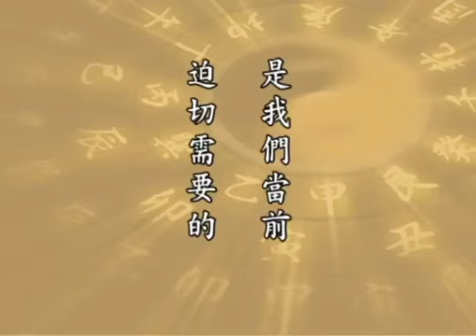太上感應篇 淨空法師109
太上感應篇　　（第一０九集）　　1999/10/14　　新加坡淨宗學會　　檔名：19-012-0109
　　諸位同學，大家好。請掀開《感應篇》第四十七句：
　　【受恩不感。念怨不休。】
　　這都是惡業當中的大惡。註解裡面前面的三行說得非常好，「一飯之恩，古人必報，報即無力，心必銘感，念茲在茲，不可或忘」。這是中國古聖先賢，不但是教導我們，而且做給我們看。「《智度論》曰，受恩不感，甚於畜生」，這是佛經上說的。受人之恩，沒有感念這個心，連畜生都不如。畜生，就是家裡面許多人養的寵物，養的狗，養的貓，都知道感恩。世尊在《大智度論》裡面說二地菩薩所修學的四個科目，其中有一條是「知恩報恩」。趙樸老寫的四個字，他是給雜誌上題的，我看到之後，把它剪下來放大，做成一個匾額，你們大家都看到了。這一句話在現前社會，我們要特別提倡，一個人能夠「知恩報恩」，縱然不學佛，不求出三界，來生也必定是人天大福報；而反過來，忘恩負義，決定在三途，諸位在許多因果感應事蹟裡面，你們都看到。
　　我一生實在講沒有什麼大智慧，也沒有什麼真正修行功夫，我就是一點誠心，真誠，知恩報恩。我走過的地方，跟我見過面的人，我這一生當中都念念不忘，一生確實生活在感恩的世界裡。別人對我們的好處，對我們多方的照顧，我們只記人家的好處，絕不記別人的缺點。我一生當中沒有架子，一般社會人講榮譽，我沒有榮譽感。榮譽感就有高下心，就是今天講的他要出一個特權階級，就有高下心。有高下心，心就不平，「我站在人上面，別人都不如我」，我們學佛，佛是平等心，佛是清淨心。我們學孔老夫子，孔老夫子心地跟佛一樣清淨平等，這個要懂。世出世間大聖大賢，教導我們只有一樁事情，就是真正發心，這個發心佛家叫「發菩提心」。什麼是菩提心？為一切眾生服務的心。儒家講「禮」，禮的精神是什麼？自卑而尊人，他不是傲慢。你看佛法，善財童子五十三參，每一位善知識都說他自己不如別人，在無量法門裡面自己只知道一門。以吉祥雲比丘來說，修一門念佛法門，念佛法門也有很多種，在念佛法門裡面只知道一種，不如別人，智慧德行樣樣都不如人，那是諸佛如來的表現。如果覺得樣樣都比人強，值得驕傲，這跟佛道、跟儒家的大道，恰恰相違背。
　　佛給我們講「貪瞋痴慢」是惡道的業因，貪是餓鬼道，瞋恚是地獄道，愚痴是畜生道，傲慢是修羅道。傲慢還要修福才是修羅道，不修福，三惡道去了。世出世間聖賢教導我們，修什麼？無非是在日常生活當中，工作當中，處事待人接物，把貪瞋痴慢修掉，修就是修這個，除貪瞋痴慢。佛在一切經論裡面常常教我們回頭，返至本處。本處是什麼？本處是一念不生，本處是清淨心，是真如自性。諸佛菩薩也為一切眾生服務，事情做完了，能夠返歸本處，都能夠回到清淨平等覺，這是本處。真正能夠回到本處，就是知恩報恩。我為眾生服務，還要講條件，還要講代價，那不是服務，那是交易，是有條件的。我一定要接到豐厚的供養，一定要得到相當的尊敬，這不是談條件嗎？孔老夫子跟釋迦牟尼佛都不談條件，一切都隨緣。世尊的示現是托缽，人家給什麼就吃什麼，哪有選擇的？他們生活方式非常簡單，晚上樹下一宿，走到什麼地方隨遇而安，整個身心奉獻給一切眾生，為一切眾生服務。服務裡面，最殊勝的、最有價值的是什麼？教化眾生，幫助一切眾生破迷開悟，這是真實功德，無比的功德，無量功德。為什麼？唯有開悟才能真正離苦得樂。覺悟的人，不管過什麼樣的日子，不論自己是什麼身分；我前面跟大家舉例，乞丐都好，他都快樂。為什麼？他覺悟了，做乞丐都快樂，他所享受的那個快樂跟諸佛菩薩沒有兩樣。迷了就苦，迷了做天王還苦，人王更不必說了。
　　真正樂是從悟當中得來的，苦是從迷當中得來的。誰能幫助我們破迷開悟？佛陀、菩薩，我們稱為老師、稱為善友。釋迦牟尼佛是我們的本師，阿彌陀佛也是我們的本師，所以我們受恩，要知道什麼是恩、什麼是德，明瞭就覺悟，不明就迷惑。幾個人真正能明白？明白的人少。天天讀經，天天接受佛法薰修，是不是真的覺悟過來了？沒有。真的覺悟過來，他的思想行為不一樣，他所表現的是佛菩薩，是覺正淨的行為，是清淨平等覺的思想，那怎麼會一樣？覺悟的人，捨己為人；迷惑的人，絕不會犧牲自己。諸位要知道，犧牲自己是相似的覺悟，不是真正覺悟，真正覺悟連犧牲的念頭都沒有。他還有犧牲念頭，有犧牲念頭自己就很委曲，委曲求全，這在儒家講，這是君子不是聖人。聖賢連這個意念都沒有，他才是真正清淨平等覺，這才是報恩。
　　佛祖對我們的期望，是教我們成聖成賢，是教我們成佛成菩薩，我們真正成佛成菩薩，這是真報恩。絕對不是說，我們今天宣揚佛法，把佛法介紹給廣大的群眾，我們就算報佛恩了。也算是報恩，報得太少了，不是佛的意思，佛的意思是叫我們自己成佛，叫我們自己成菩薩，這是真正報恩。你要如果真的成佛成菩薩了，你就會跟佛菩薩一樣普度一切眾生，這才是名真正的報恩者。如果能夠少許契入這個境界，我們感恩的心自然就生了。所以心量要大，念念為整個社會著想，這整個社會是整個世界的社會，為一切眾生著想，這是菩提心，這是報恩心。處處為了自己的方便，為自己方便決定就妨礙眾生的方便，一定的道理。處處要講求為自己的享受，決定妨礙一切眾生的享受，大家只要冷靜思惟就明瞭。
　　佛的心是「真誠、清淨、平等、正覺、慈悲」，佛的行是「看破、放下、自在、隨緣、念佛」，我這二十個字，總結《大方廣佛華嚴經》，也是總結釋迦牟尼佛一代時教，亦是總結十方三世一切諸佛如來的教誨，我們修行要抓到綱領。這二十個字做不到，為什麼做不到？我們自己有疑惑，所以這才深入經藏。深入經藏的目的是破迷開悟，破迷開悟的目的是這二十個字的落實，真正做到了，這個人就叫佛陀，就是佛家講的超凡入聖，這才叫真正的知恩報恩。這兩句意思很長很深，是我們當前迫切需要的。